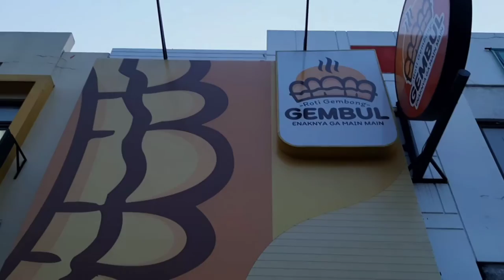Film Pendek --JH-CIBUBUR-ZAINUL ARIFIN Z-K E S Y A---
Film pendek ini meraih The Best Basic Story dalam ajang Festival Film Guru dan Staf Sekolah Global Mandiri 2021